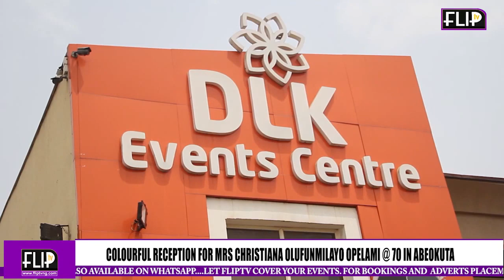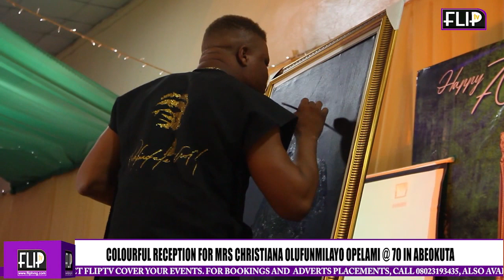COLOURFUL RECEPTION FOR MRS CHRISTIANA OLUFUNMILAYO OPELAMI @70 IN ABEOKUTA